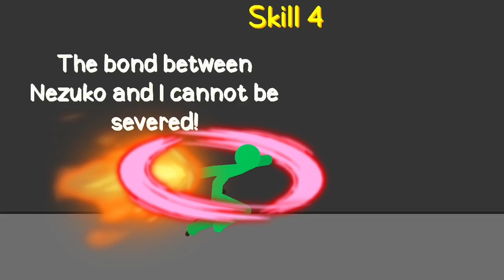Rogue Demon - Hinokami Kagura I Stick Nodes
The Hinokami Kagura from Rogue Demon!